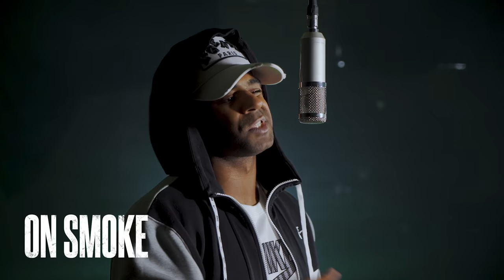Robbahollow - On Smoke | P110